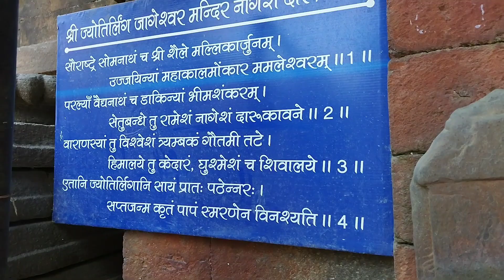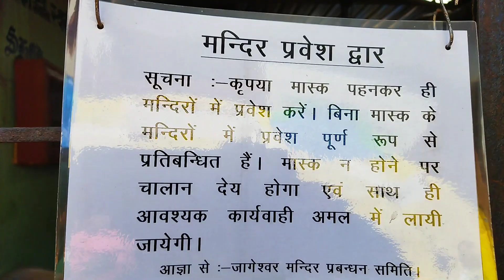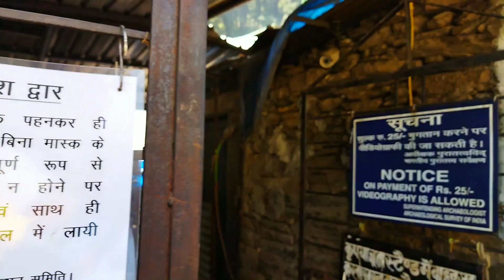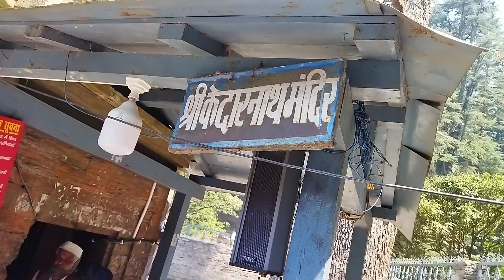Jageshwar Dham Travel Guide | जागेश्वर मंदिर | Jageshwar Kaise Jaye | Ancient Temple |Jee Bhar Ghumo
JEE BHAR GHUMO: In this video I can explain you that how to travel Jageshwar Dham, how to reach Jageshwar Dham, which places to visit in Jageshwar Dham, In Jageshwar Dham All tourist places. इस वीडियो में मैं आपको बताऊंगा कि Jageshwar Dham kaise ghume, Jageshwar Dham kaise jaaye, Jageshwar Dham me kaun se tourist places hai, Jageshwar Dham ghumne ki puri jankari, Jageshwar Dham ghumne ke liye budget kitna chahiye, Jageshwar Dham tour tips, Jageshwar Dham ka tour plan kaise banaye, Jageshwar Dham me kya activity kare, Jageshwar Dham me kitne din ruke, Jageshwar Dham ke top tourist places kaun se hai, Jageshwar Dham ki sabse asan trip, Jageshwar Dham train se kaise jaye, Jageshwar Dham ke liye kaun si train chalti hai, Delhi to Jageshwar Dham Train, Jageshwar Dham nearest Railway Station, Top Places to Visit in Jageshwar 2021, Jageshwar Dham kab jaye, Jageshwar Dham 2021 Travel, Jageshwar Dham Best Places
You can visit Almora in those places..
1. Chitai Golu Devta Temple
2. Katarmal Sun Temple
3. Kasar Devi Temple
4. Nanda Devi Temple Almora
Is jageshwar a jyotirlinga?
How do I get to Jageshwar Dham?
Who made jageshwar Mandir?
How many temples are there in Jageshwar Dham?
How many temples are there in Uttarakhand?
Which is the biggest temple in Uttarakhand?
Which is the most famous temple in Uttarakhand?
Which is the oldest temple in Uttarakhand?